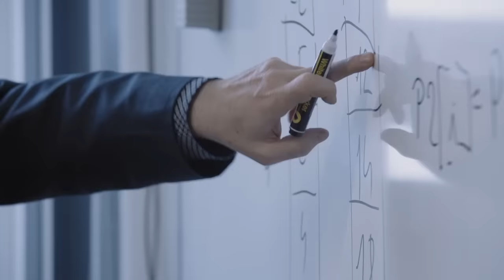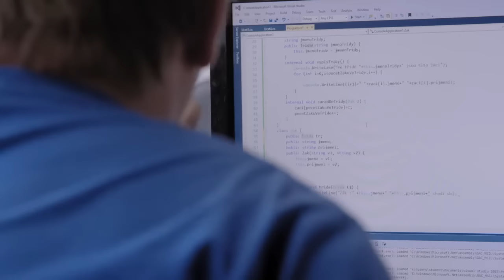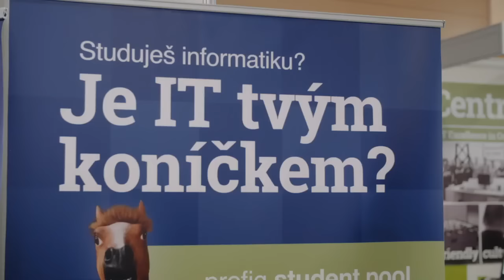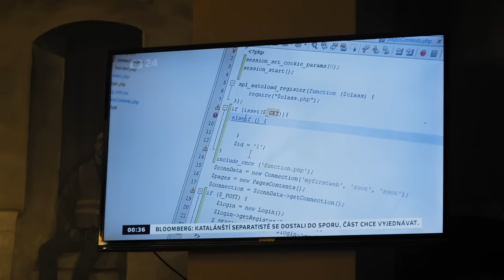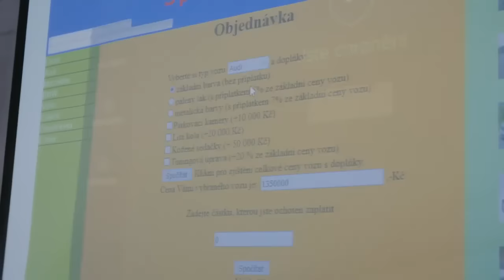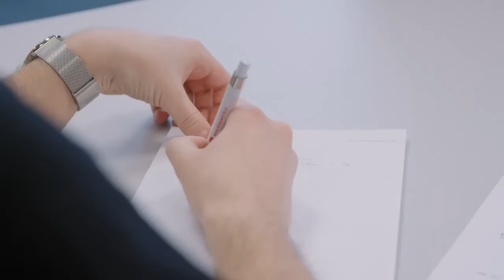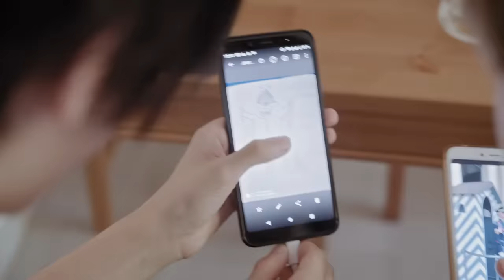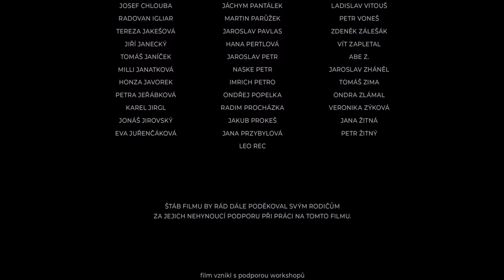Nová šichta 2020 celý film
Nová šichta - intimní časosběrný portrét propuštěného horníka, který se rozhodl přeučit na programátora, je jeho celovečerním debutem. S Novou šichtou se zúčastnil mezinárodních workshopů Ex Oriente, Doc Incubator CZ a IDFA Academy. Jako producent dokončil krátký film Pripyat Piano - filmovou báseň z Černobylu.